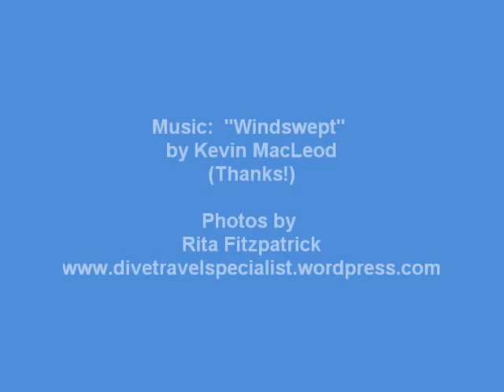Sail Tampa Bay Tall Ships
The "Tall Ship" Parade came to Tampa July 10-14, 2010.  These ships are big and beautiful!  Enjoy!

Call Rita @ X-232